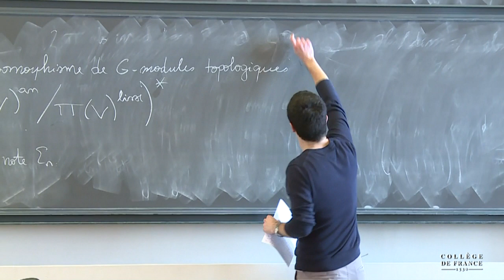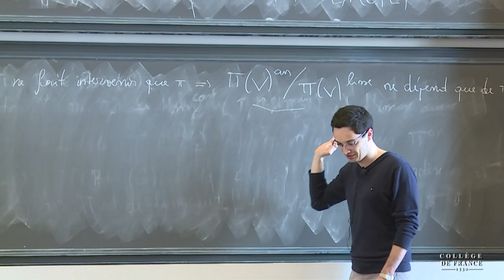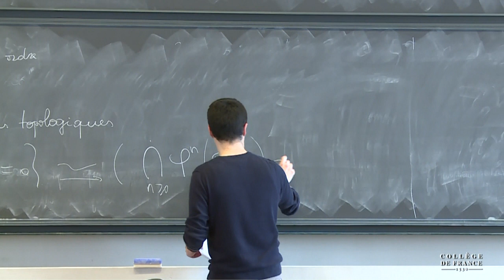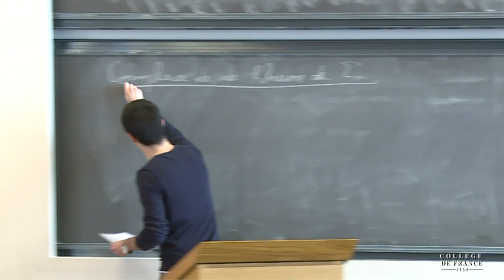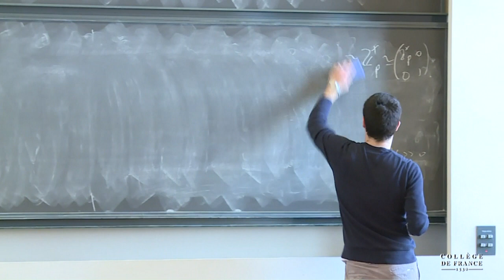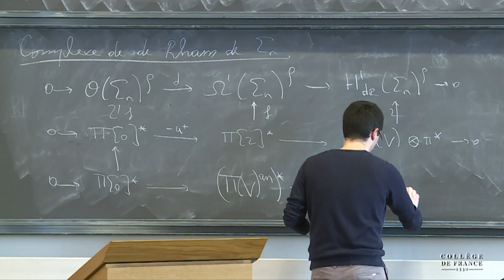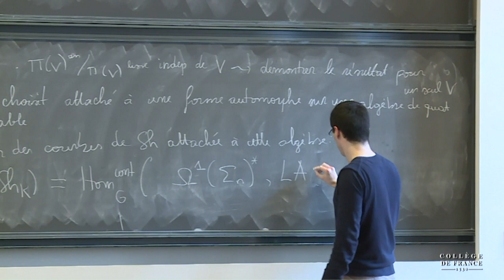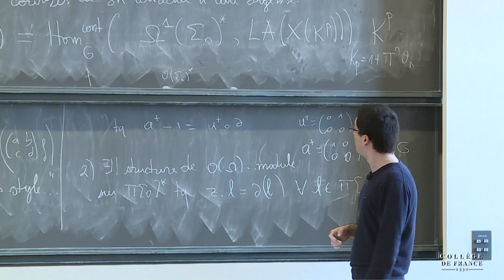Gabriel Dospinescu (2) - 2014-2015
Cours et Prix Claude-Antoine Peccot 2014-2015
Conférence du mercredi 6 mai 2015 : Autour de la correspondance de Langlands locale p-adique pour GL_2(Q_P) 2/2

Intervenant(s) : Gabriel Dospinescu, Chargé de Recherche, CNRS, École Normale Supérieure de Lyon